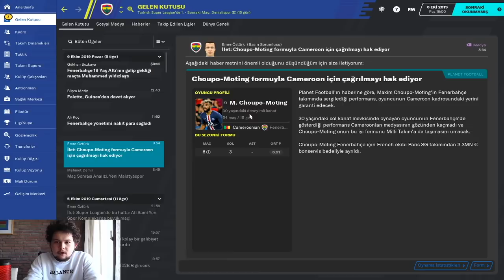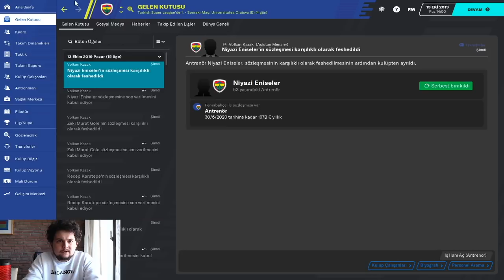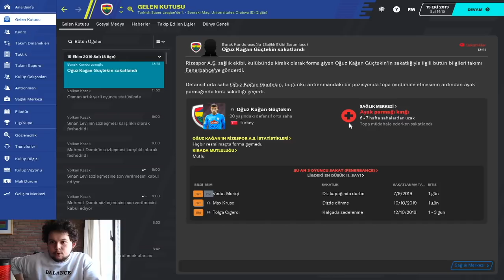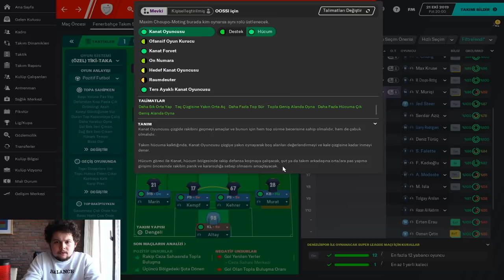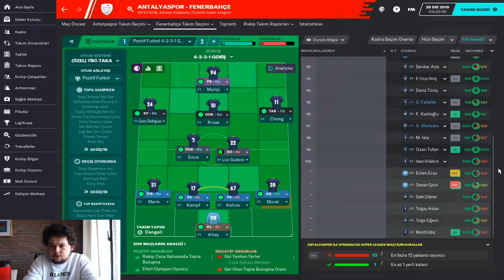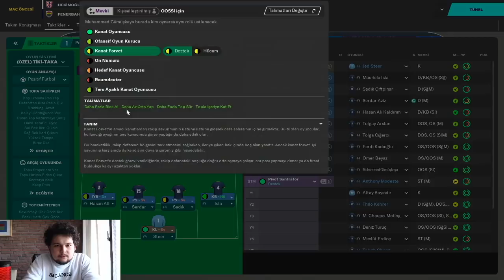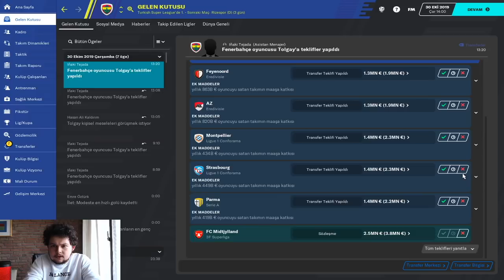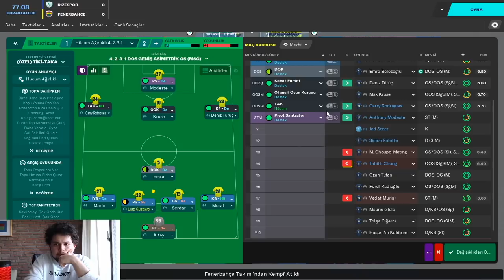FM20 FENERBAHÇE #5 | Ömer Faruk Beyaz sahaya iniyor | REBUILD | Teknik Heyeti Yeniledik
FM 2020 Fenerbahçe kariyerine başlıyoruz. Hedefimiz tabi ki şampiyonluk olacak ve her şeyden önce mali durumu düzeltmek ana hedefimiz bunun için bir çok oyuncu ile yolları ayırdık ve yerlerine yepyeni isimleri kadromuza kattık. 5.bölümümüzde teknik heyetimizi yeniledik, Ömer Faruk Beyaz ilk kez resmi maça çıktı ve 4 maç oynadık.

FM20 taktik ve transferler şimdi bu videoda!
Gelin FM20 kariyerimizi beraber yönlendirelim.
İyi seyirler...

Kısaca:

Kendi çapında futbolu dinler, okur-anlatır, yaptığı analizleri insanlarla paylaşmayı sever. Transferleri farklı gözle yorumlamaya gayret gösterir, konuk aldığı isimlerle detaylı futbol konuşmaya çalışır.